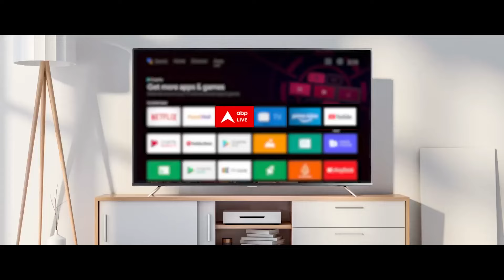Israel-Hezbollah War : साउथ लेबनान में इजरायल के हमले जारी | Breaking News | 24 Ghante 24 Reporter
इजरायल ने एक बार फिर लेबनान में हिजबुल्लाह के मिलिट्री स्ट्रक्चर्स को टारगेट करने का दावा किया...इजरायल ने कहा..हर घर हथियार डिपो जैसा बनाया..